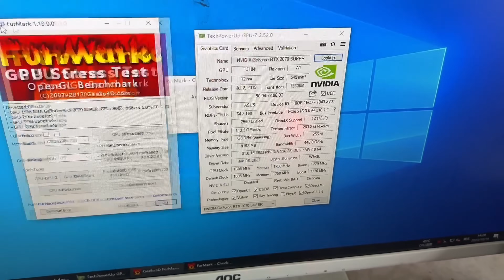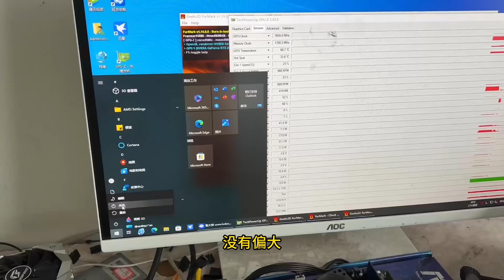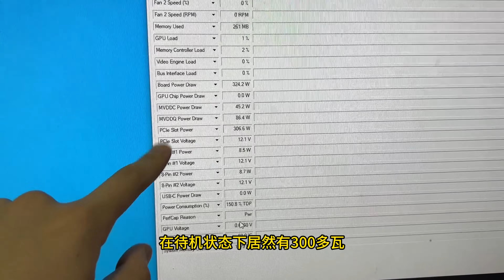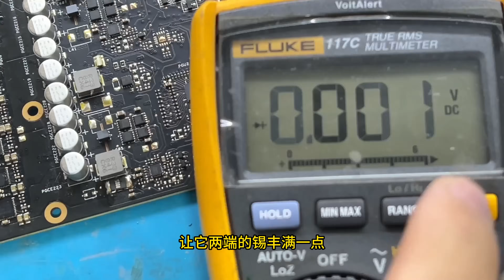这是我见过最拉垮的败家之眼，看到1060都得绕着走